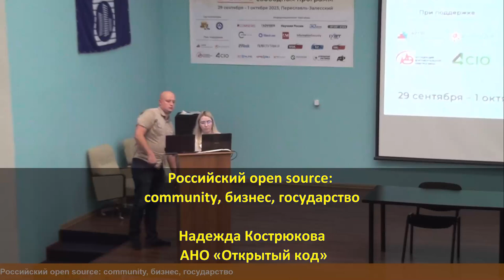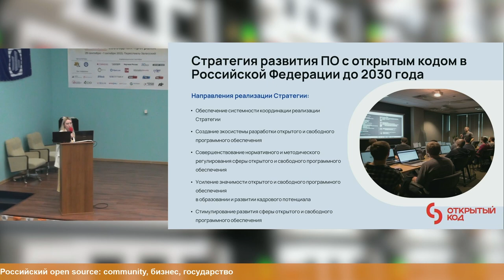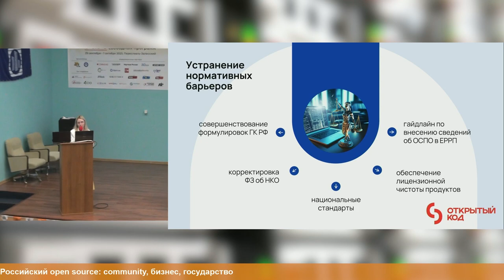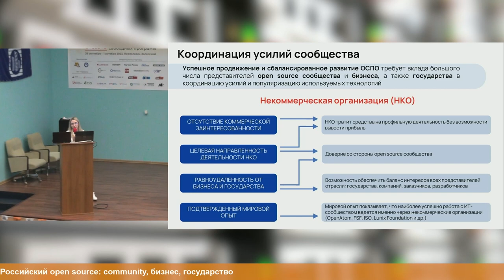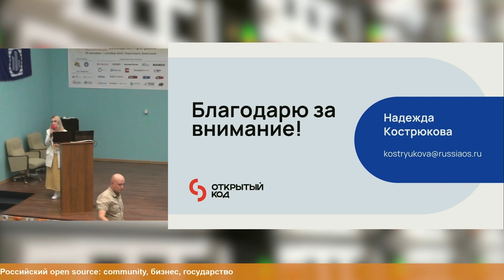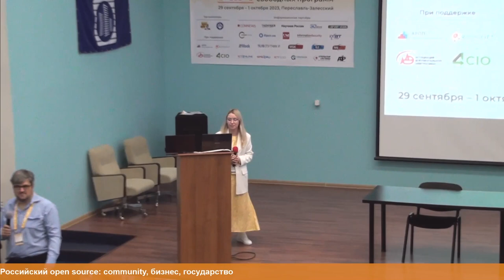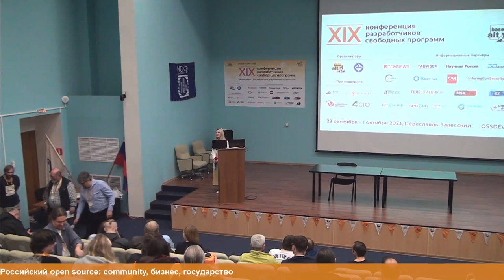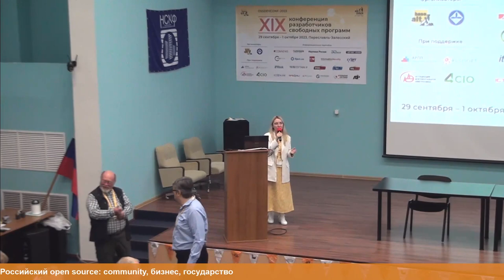Российский open source — community, бизнес, государство (Надежда Кострюкова, OSSDEVCONF-2023)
* Надежда Кострюкова

Доклад посвящён направлениям потенциального взаимодействия community open source, бизнеса и государства. Уделено
внимание текущим потребностям ОСПО-сообщества и возможностям их интеграции в повестку поддержки со стороны государства.